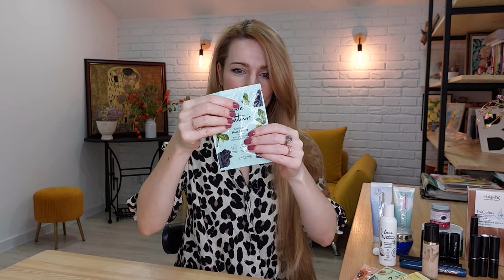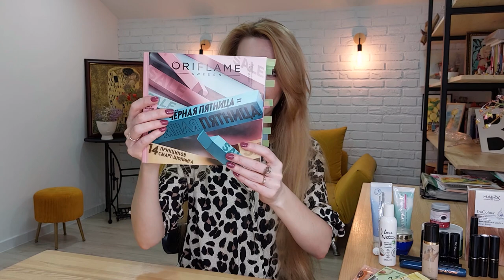МОЙ ТОП-10 ПРОДУКТОВ Из Каталога Oriflame №16 2022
00:40 Серия Royal Velvet:
Подтягивающий ночной крем (код 22814, код пробника 21552)
Подтягивающий дневной крем (код 22424, код пробника 21551)
Подтягивающий крем для век (код 22815, код пробника 21553)
Подтягивающая маска для лица (код 31087)

03:09 Восстанавливающие капсулы для лица с концентратом масел NovAge Nutri6 (код 32631)
Ночная маска для интенсивного восстановления кожи NovAge (код 33490)

04:57 Пребиотический напиток с пищевыми волокнами (код 31750)

06:54 Удлиняющая тушь с эффектом наращивания ресниц The One Lash Extension (код 35425)
Многофункциональная тушь для ресниц 5 в 1 The One Wonder Lash XXL (код 40672)

09:54 Глянцевая губная помада-кушон THE ONE Irresistible Touch:
- Чарующая Роза (код 38863)
- Соблазнительный Тауп (код 38864)
- Обворожительный Нюд (код 38865)
- Сладкая Карамель (код 38866)
- Горячий Шоколад (код 38867)
- Страстный Пион (код 38868)
- Магнетический Пурпур (код 38869)
- Пленительная Вишня (код 38870)
- Спелая Слива (код 38871)
- Сочная Ежевика (код 38872)

Суперстойкая матовая помада The One Colour Unlimited Ultra Fix:
- Тауп (код 41796)
- Коралл (код 41803)
- Красный (код 41804)
- Терракота (код 41798)
- Нюд (код 41797)
- Мокка (код 41807)
- Орхидея (код 41801)
- Фуксия (код 41802)
- Роза (код 41799)
- Малина (код 41800)
- Слива (код 41809)
- Бордо (код 41805)
- Марсала (код 41806)
- Виноград (код 41808)

Губная помада 5-в-1 с эффектом "металлик" The One Colour Stylist Ultimate:
- Платиновый Нюд (код 37715)
- Золотой Металлик (код 37716)
- Бронзовая Терракота (код 37718)
- Алая Медь (код 37719)
- Сияющий Коралл (код 37720)
- Малиновый Лёд (код 37721)
- Вишневый Сорбет (код 37722)
- Бургундская Сталь (код 37723)
- Глянцевый Шоколад (код 37741)
- Морозная Сирень (код 37717)

Ультракремовая губная помада 5-в-1 The One Colour Stylist Ultimate:
- Нежная Роза (код 37649)
- Карамельный Беж (код 37650)
- Розовое Дерево (код 37651)
- Пыльная Роза (код 37652)
- Цветущий Клевер (код 37653)
- Розовый Пион (код 37654)
- Дикая Роза (код 37655)
- Нежная Фуксия (код 37656)
- Брусничный Джем (код 37657)
- Мягкий Вишенный (код 37658)
- Яркая Фуксия (код 37659)
- Сочный Малиновый (код 37660)
- Спелая Клубника (код 37661)
- Алый Закат (код 37662)
- Гранатовый Сок (код 37663)
- Карминный Красный (код 37664)
- Красное Вино (код 37665)
- Чёрная Смородина (код 37666)
- Глубокий Терракотовый (код 37667)
- Шоколадный Крем (код 37668)

15:02 Стойкая тональная основа "Роскошный атлас" Giordani Gold:
- Фарфоровый (код 31802)
- Естественный Розовый (код 31803)
- Слоновая Кость (код 31804)
- Бежево-Розовый (код 31805)
- Естественный Бежевый (код 31806)

Антивозрастная тональная основа с пребиотической сывороткой Giordani Gold:
- Корица (код 41331, пробник 42596)
- Бежевый (код 41330, пробник 42595)
- Ванильный (код 41327, пробник 42592)
- Слоновая Кость (код 41329, пробник 42594)
- Фарфоровый (код 41329, пробник 42593)

17:38 Комплекс "Астаксантин и экстракт черники" (код 29688)

19:22 Стойкая краска для волос HairX TruColour:
- 1.0 Чёрный (код 25415)
- 2.1 Иссиня-черный (код 25417)
- 3.0 Тёмно-коричневый (код 25416)
- 5.0 Коричневый (код 25418)
- 5.25 Интенсивный коричневый (код 25426)
- 6.7 Лесной орех (код 25430)
- 7.0 Тёмно-русый (код 25420)
- 8.1 Пепельно-русый (код 25433)
- 8.0 Русый (код 25421)
- 9.0 Светло-русый (код 25422)
- 10.31 Светлый Блонд (код 25423)
- 12.01 Ультрасветлый пепельный блонд (осветляет на 3 тона) (код 25424)
- 12.02 Ультрасветлый жемчужный блонд (код 31794)
- 4.54 Медно-каштановый махагон (код 25425)
- 5.6 Махагон (код 25427)
- 6.6 Красное дерево (код 25429)
- 8.45 Интенсивный медный (код 31793)

22:18 Мягкая детская зубная щетка Optifresh (розовая) (код 42453)
Мягкая детская зубная щетка Optifresh (голубая) (код 40877)
Детская зубная паста с клубничным вкусом Optifresh (код 44954)
Зубная паста для чувствительных зубов Optifresh (код 38873)
Отбеливающая зубная паста Optifresh (код 38874)
Мягкая зубная щетка Optifresh (зеленая) (код 42450)

24:01 Питательное масло для сухих волос с органической пшеницей и кокосом Love Nature (код 41568)
Горячее масло для сухих волос с органической пшеницей и кокосом Love Nature (код 41308)
Скраб-шампунь для волос с углём и органической мятой Love Nature (код 43253)
Укрепляющая маска-смузи для волос с органическим бананом Love Nature (код 43661)
Восстанавливающая маска-смузи для волос с органической папайей Love Nature (код 41312)
Питательная маска-смузи для волос с органическим авокадо Love Nature (код 43154)